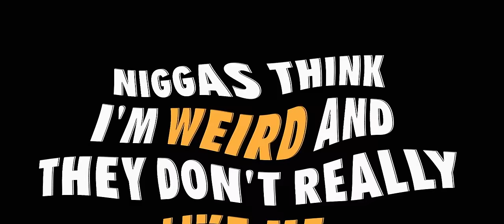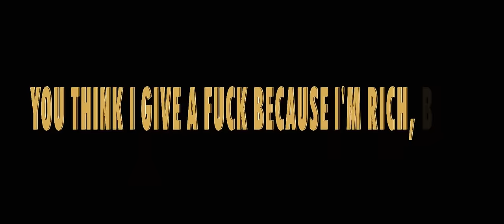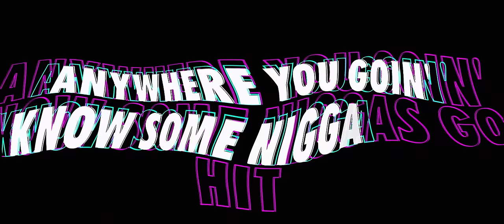Lil Uzi Vert - Myron [Official Lyric Video]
Lil Uzi Vert - Myron